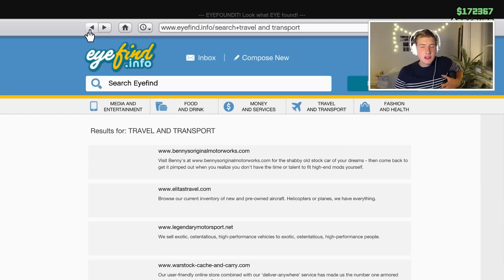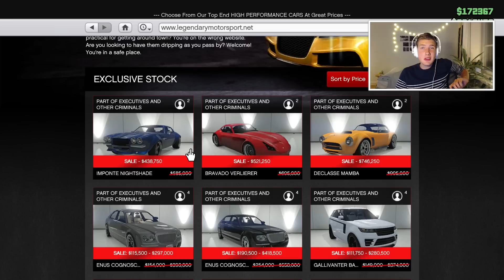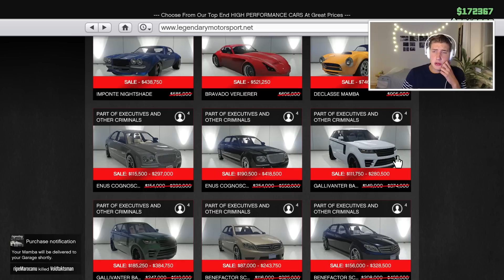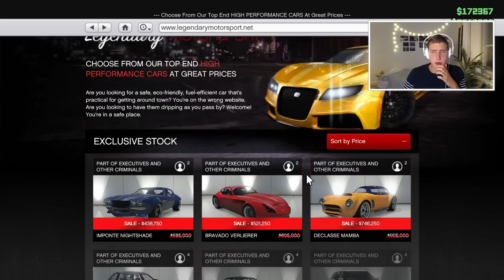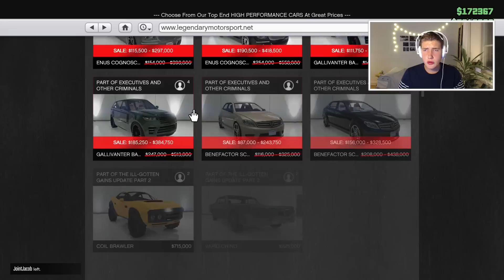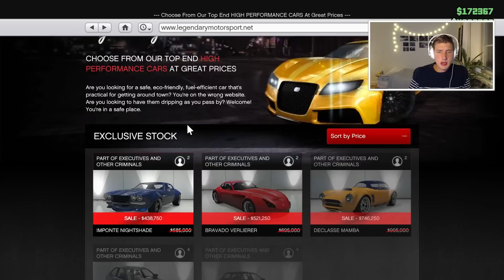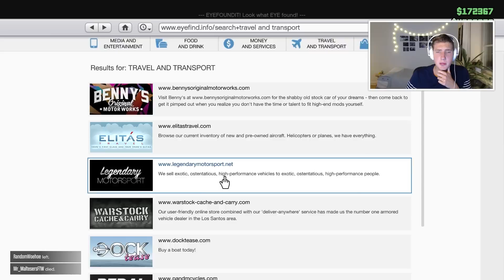Gta Online - Köper Massa Bilar & Pimpar Nya Imponte Nightshade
RIP Plånbok

Låttitel: '95 Breakbeat